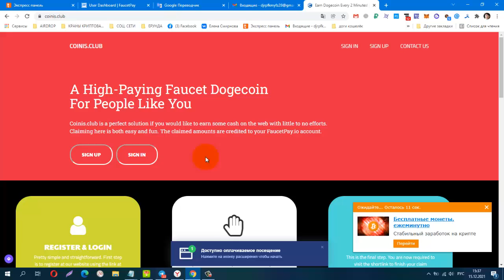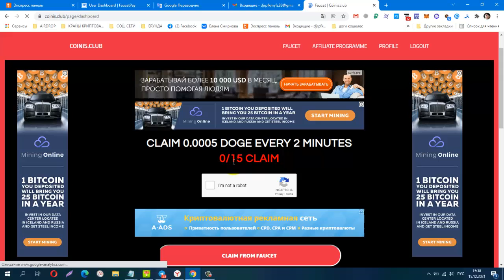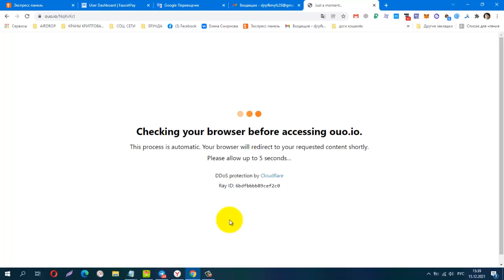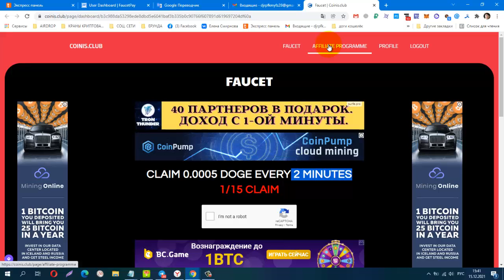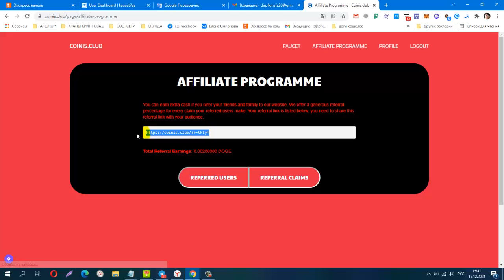DOGE КРАН COINIS CLUB, в день доступно 15 CLAIM, инстант на FP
Материальная помощь
 Буду благодарна за любую помощь
payeer P34908762
Сбер банк
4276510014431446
КОШЕЛЁК payeer.